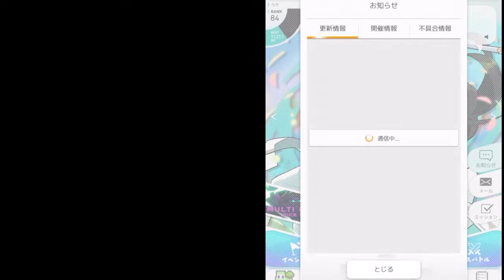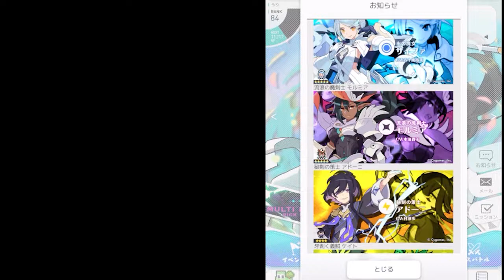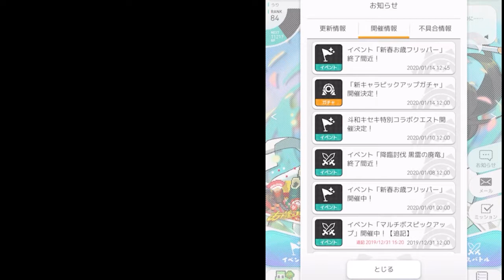【ワーフリ】急に来た新キャラクター４体先日ガチャぶん回して絶望【ワールドフリッパー】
グッドボタン&コメントを是非よろしくお願いします！

【BGM】
・甘茶の音楽工房